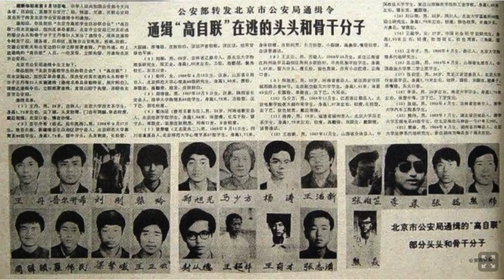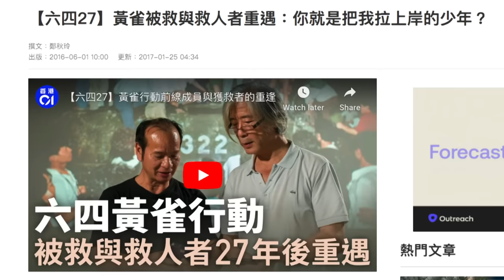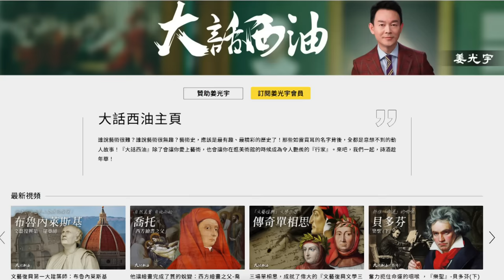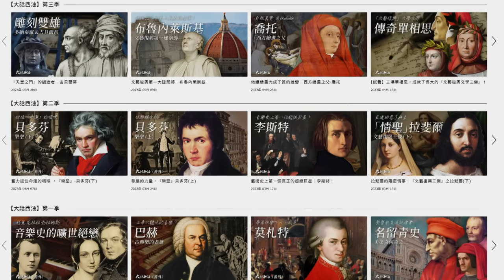江湖大哥、明星、蛇頭和港府罕見聯手，揭開三十年前那段隱密歷史！六四後中共對學生領袖展開大抓捕，與此同時一場秘密救援行動也悄悄開始了，這就是「黃雀行動」！【新聞最嘲點 姜光宇】2023.0606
🔥同時，只要買滿$500，就贈送「黑蔘原蔘」一根，多買多得喔！

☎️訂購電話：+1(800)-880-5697